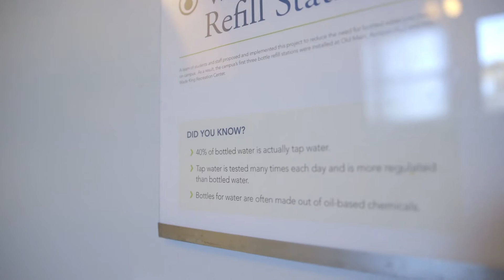2014 Green Business of the Year - Western Washington University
2014 Bellingham/Whatcom Chamber of Commerce & Industry Green Business of the Year Award - Western Washington University. This award was presented at the Chamber's Annual Awards Dinner on Thursday, December 4, 2014.